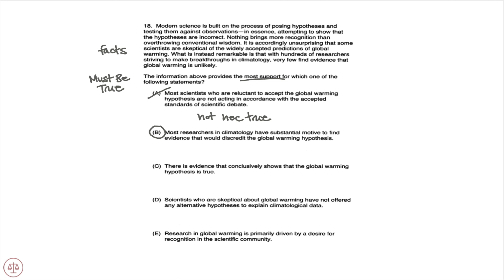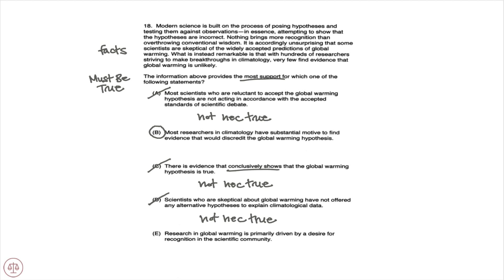LSAT Prep Test June 2007 Section 2 Question 18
LSATMax LSAT Prep for Amazon

Step by step, our instructors walk you through 70+ hours of whiteboard explanations, detailing every LSAT concept and question type you'll encounter. Detailed analytics identify your areas of strength and weakness.

Hundreds of free Logic Games explanations. Learn how to setup them up quickly and accurately.

Logical Reasoning
June 2007 LSAT Section 2 Question 18

Modern science is built on the process of posing hypotheses and testing them against observations—in essence, attempting to show that the hypotheses are incorrect. Nothing brings more recognition than overthrowing conventional wisdom. It is accordingly unsurprising that some scientists are skeptical of the widely accepted predictions of global warming. What is instead remarkable is that with hundreds of researchers striving to make breakthroughs in climatology, very few find evidence that global warming is unlikely.

The information above provides the most support for which one of the following statements?

(A) Most scientists who are reluctant to accept the global warming hypothesis are not acting in accordance with the accepted standards of scientific debate.
(B) Most researchers in climatology have substantial motive to find evidence that would discredit the global warming hypothesis.
(C) There is evidence that conclusively shows that the global warming hypothesis is true.
(D) Scientists who are skeptical about global warming have not offered any alternative hypotheses to explain climatological data.
(E) Research in global warming is primarily driven by a desire for recognition in the scientific community.

Developed by Harvard Law School alumni, LSATMax LSAT Prep helps you learn on-the-go (no Internet required) and at your pace.